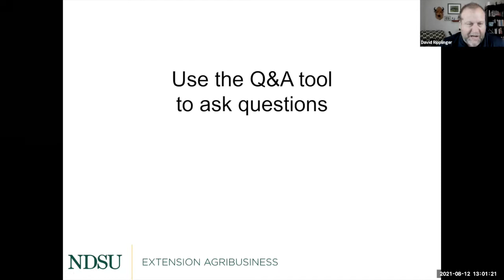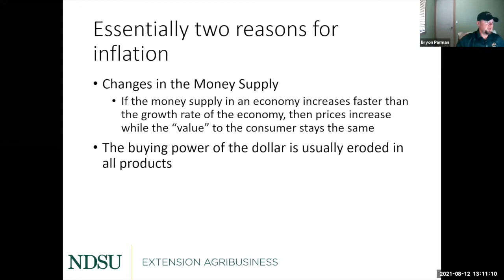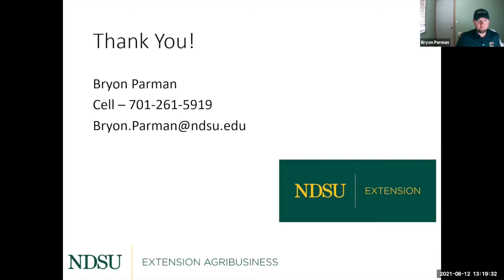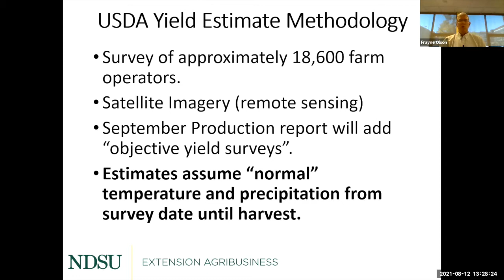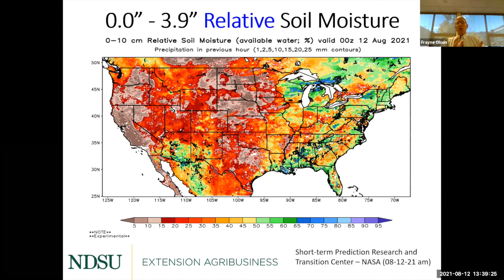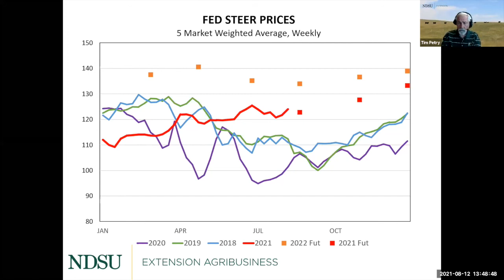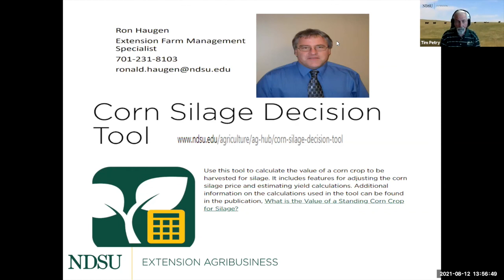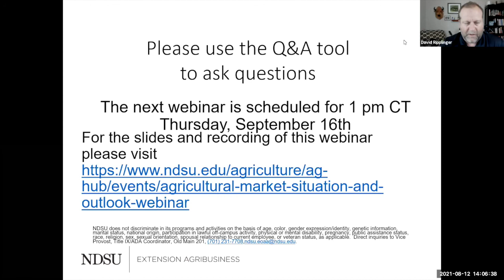Agricultural Markets and Situation Outlook Webinar Series - August 12, 2021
Join Bryon Parman, Tim Petry, Frayne Olson, and David Ripplinger to hear the latest on crop, livestock and energy markets, farm programs, and the agricultural and macroeconomy.